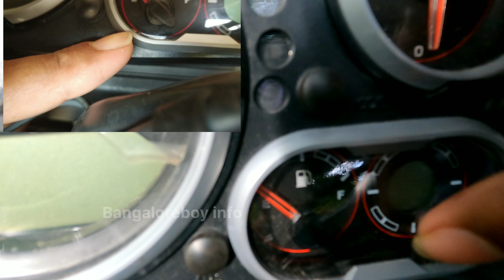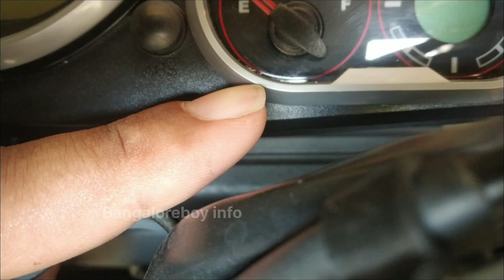Very Worst experience on Royal Enfield😠 | They Delivered a Defective vehicle 👎 | Tamil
Very worst experience on Royal Enfield, They delivered a defective vehicle and claimed warranty for nearly 1 lakh and still continuing!